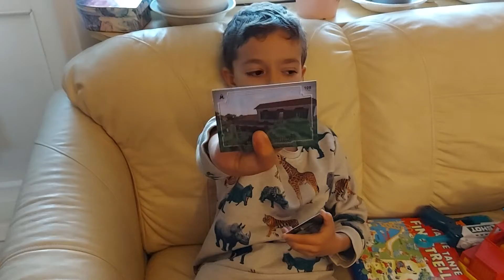unboxing carte minecraft